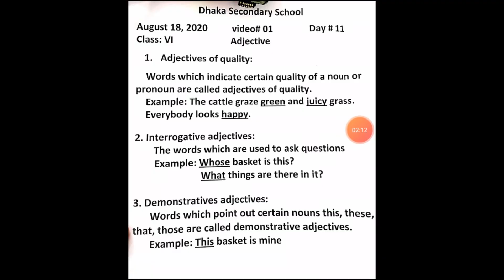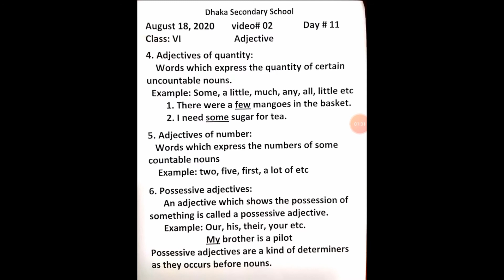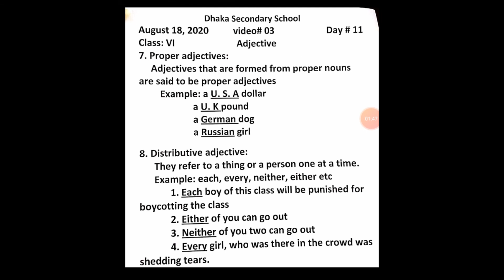English VI Day 11 August | DSSNK